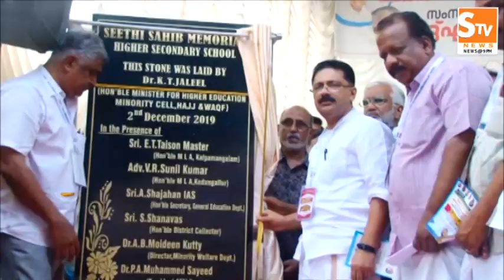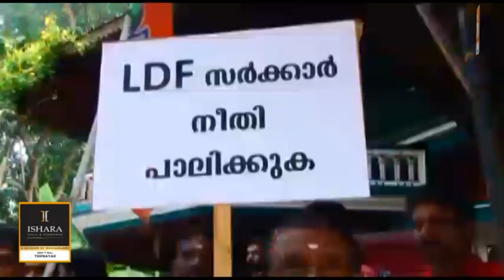Kaipamangalam Stv News @ 9 PM 01.12.2019